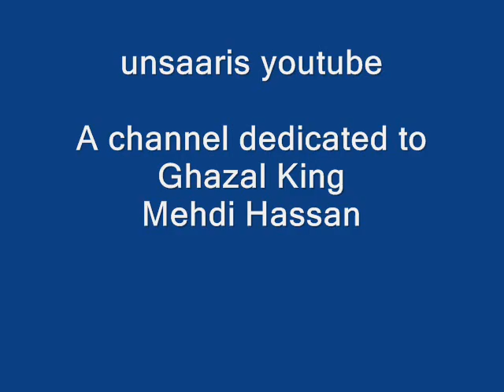Mehdi Hassan live in USA classical sajni badra-2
Mehdi Hassan casts a magical spell!